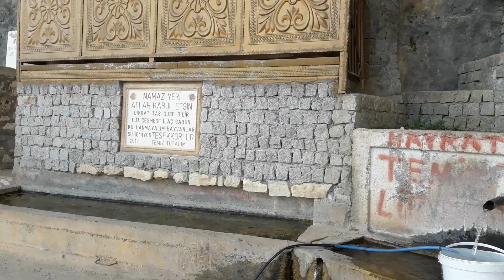MOTOR DAĞ GEZİSİ VLOG#1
Herkese tekrardan selam bayadır ortalıkta yoktum ama yaza aktif ve güzel bir şekilde giriş yapacağım takipte kalın  : )